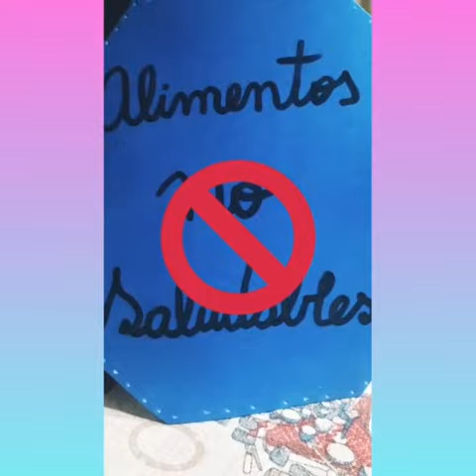Alimentos saludables y no saludables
Pre Kinder